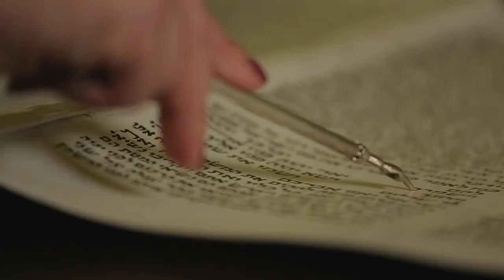Women of the Wall Can't Keep Quiet - לא נשתוק יותר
This is what its like: from awakening through humiliation to joyous affirmation, every month, never wavering. QUIET performed by Milck (with permission.)

כך זה נראה בכל ראש חודש: מרגע הקימה בבוקר, דרך ההשפלות בכניסה לכותל ועד לרגעים השמחים. אנחנו לא נשתוק ולא נוותר עד להשגת השוויון המלא.